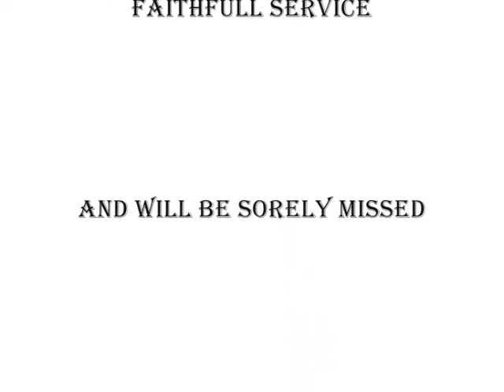Warrior Burnout (music: The Vibrators-Pushin Too Hard)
Needed a new tyre so gave the old a good send off. and why not!!